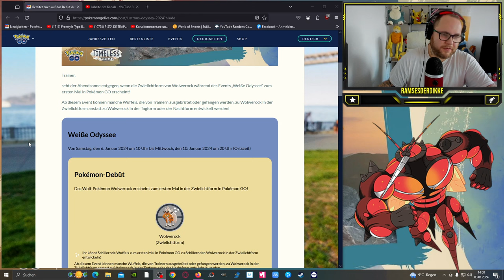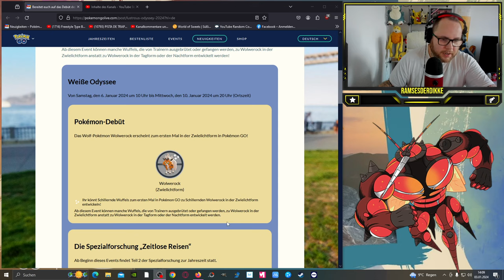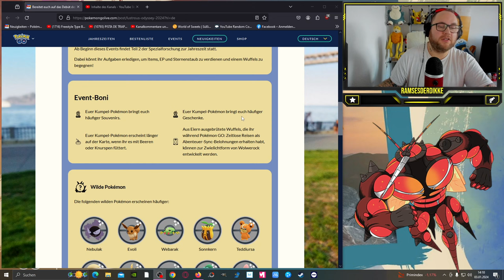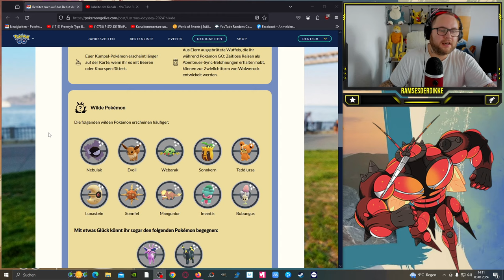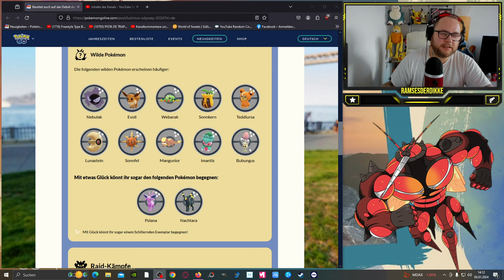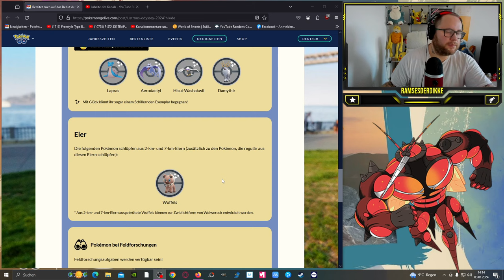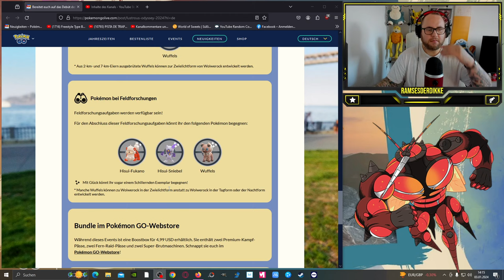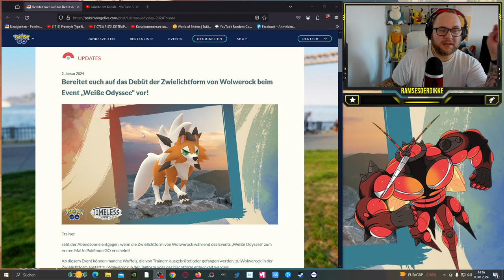EVENT „Weiße Odyssee“ mit Zwielichtform von Wolwerock !!! | Pokémon GO Deutsch # 2822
GUMMA !!!